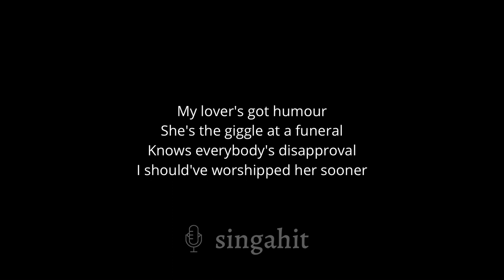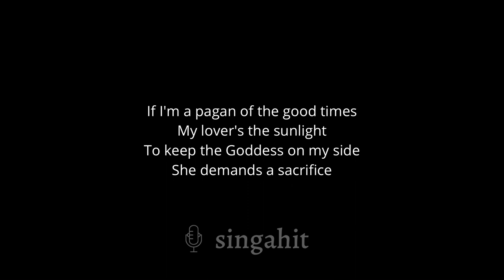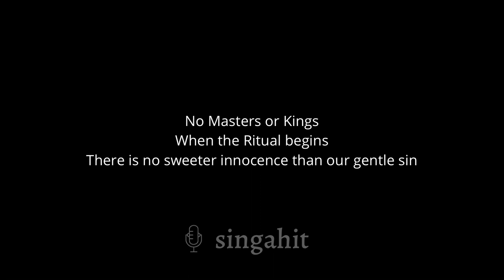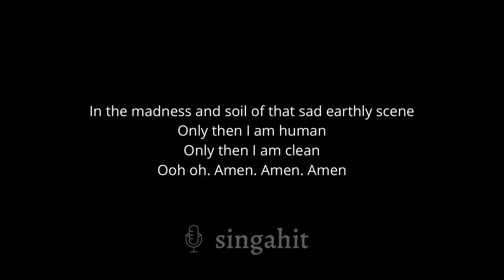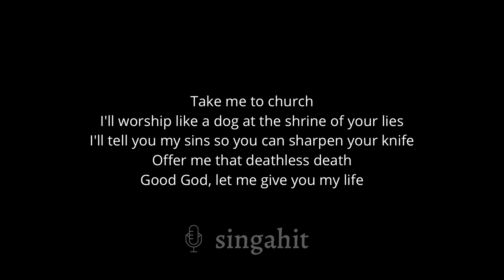Take Me To Church - Hozier (Karaoke Acoustic Piano) Higher Key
* Lyrics *